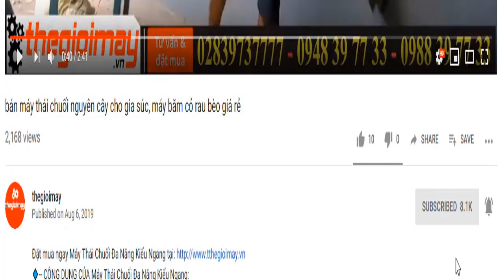Bộ xát gạo vikyno dùng cho hộ kinh doanh bán gạo sạch | đặc biệt sử dụng được điện một pha 220v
✅ BỘ MÁY XÁT GẠO VIKYNO RP700 (ĐIỆN 1 PHA 220V ): 50,000,000 VNĐ
✅TRÀ LÚA✅BÓC GẠO LỨT✅ XÁT GẠO TRẮNG ✅ SÀNG TẤM LỌC SẠN GẠO✅ LỌC TẤM✅LỌC BỤI✅SỬ DỤNG ĐIÊN 220V✅ Bảo hành 12 tháng
✅CÔNG DỤNG CỦA BỘ XÁT GẠO VIKYNO RP700:
✔️ Cối bóc lúa ra gạo lứt, sử dụng điện 1 pa 5hp, bóc đều sạch 85-90% tỷ lể vỡ lua thấp
✔️  Cối bóc trắng lau gạo từ gạo lứt ra gao ăn điện 1 pha 10hp, bóc đều sạch ít hao gạo tỷ lệ gạo đẹp cao.
✔️ Máy lọc sạn, sàng tấm, lọc bụi điện 1 pha 220v năng suất cao.
✅ƯU ĐIỂM CỦA CỦA BỘ XÁT GẠO VIKYNO RP700:
✔️Chuyên dùng cho các cửa hàng kinh doanh mua bán gạo, sử dụng điện một pha 220v, là dây truyền tiên tiến hiện đại nhât tại việt nam, sử dụng ít hao gạo, ít bể gạo cho ra gạo sạch an toàn tuyệt đối.
 ✔️Máy dùng để xát lúa trực tiếp ra gạo lứt, sau đó chuyển qua cối bóc lau trắng, sau đó chuyển qua máy lọc sạn sàng tấm cho ra gạo sạch đạt tiêu chuẩn xuất khẩu đi các nước.
✅THÔNG SỐ KỸ THUẬT CỦA BỘ XÁT GẠO VIKYNO RP700:
✔️ Cối trắng  RP700
Năng suất  500÷700
Bóc sạch: 99,9%
Động cơ điện 7.5Kw -220v
✔️CỐI LỨT:  CL1000
Năng suất (kg/giờ) 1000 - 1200
Hiệu suất bóc vỏ (%) 70 – 90
Động cơ 5hp-220v
✔️LỌC SẠN: 1000KG/H
Năng suất: 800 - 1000 kg/h
Công suất: 0.37 Kw/h (1/2 HP)
Điện áp: 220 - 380 V/AC
Hiệu suất lọc sạn: 100%